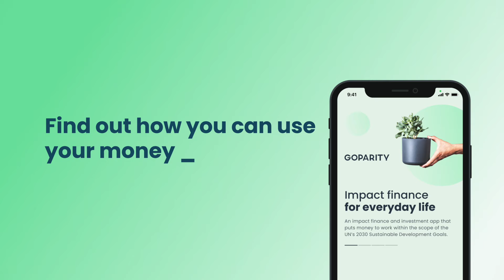Do you support violence? Your Money probably does.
So you support violence?
Your money probably does.
Goparity empowers people and companies to use their money for good.
Find out more on goparity.com.